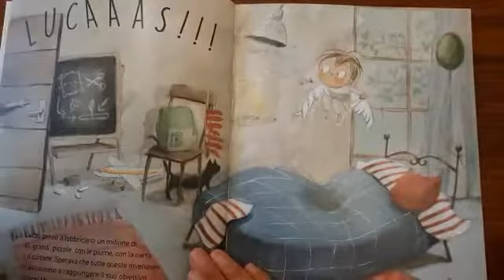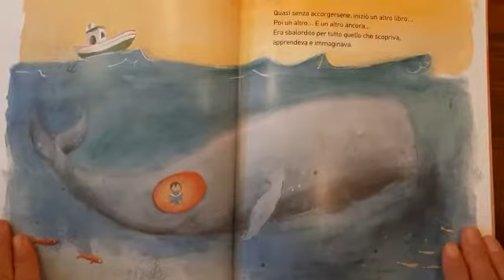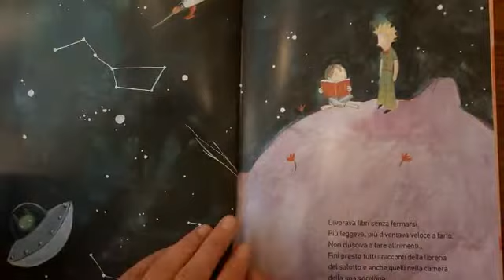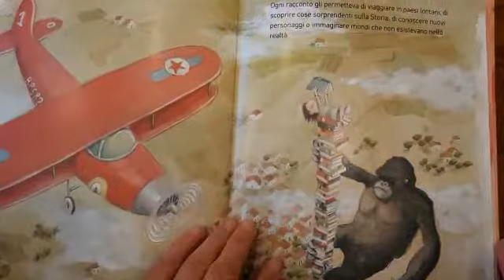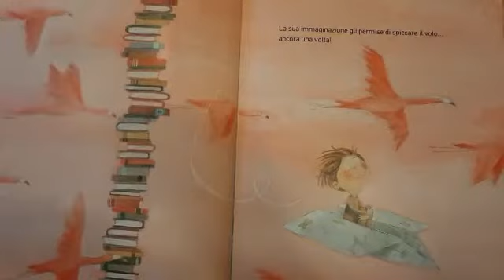SETTIMANA 11 - Settimana della Festa del libro - Lettura "La montagna di libri più alta del mondo"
lettura tratta dal libro "La montagna di libri più alta del mondo" di Rocio Bonilla (Autore), S. V. Malizia (Traduttore) - Valentina ed.